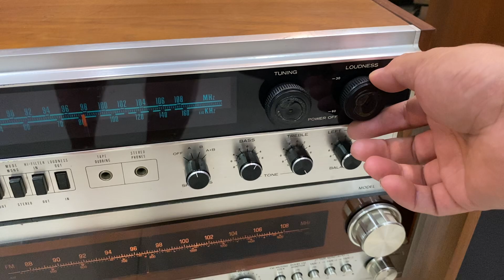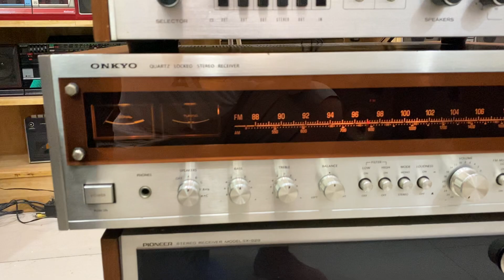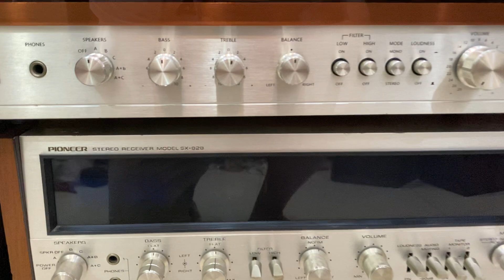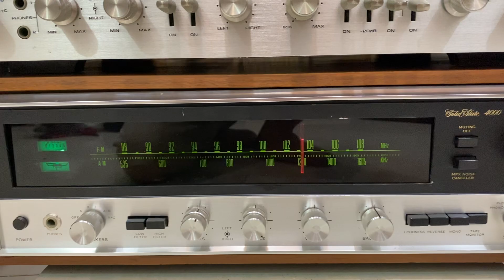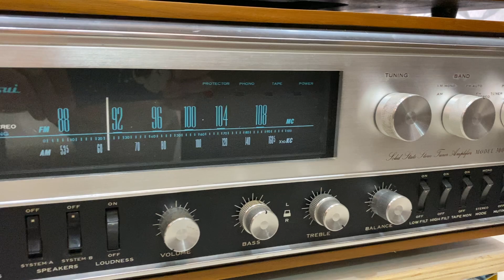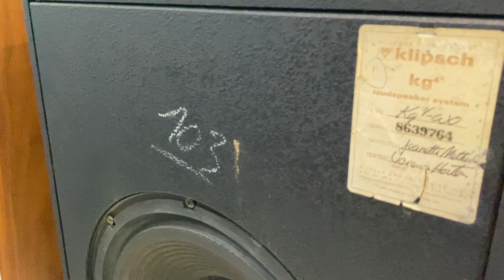Klipsch Kg4 amplifier receiver Các đời , Xuất âm Biến thế